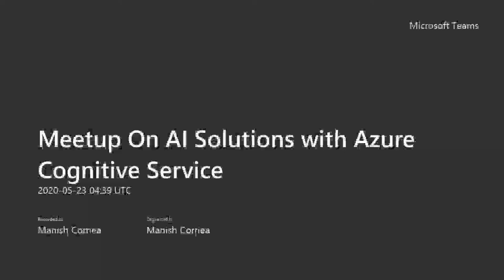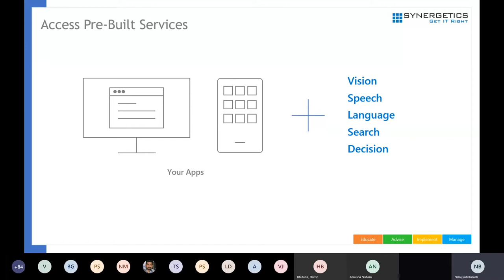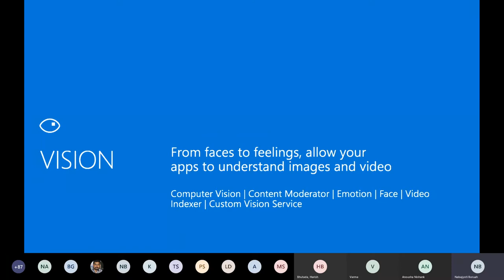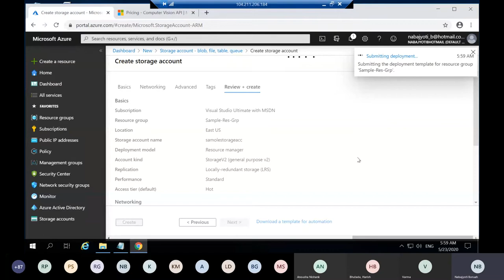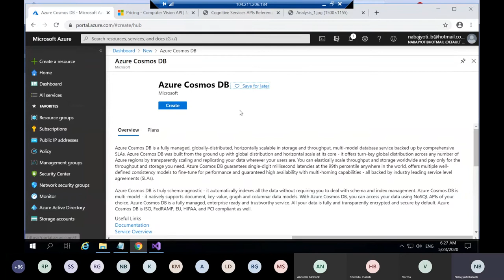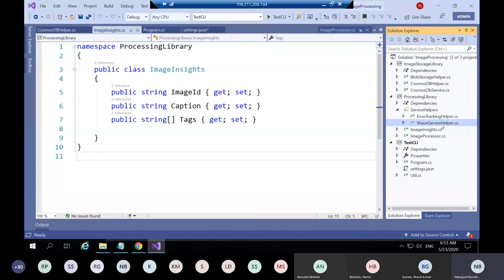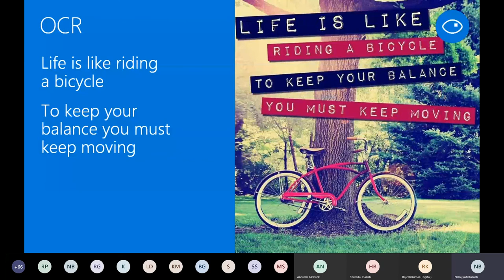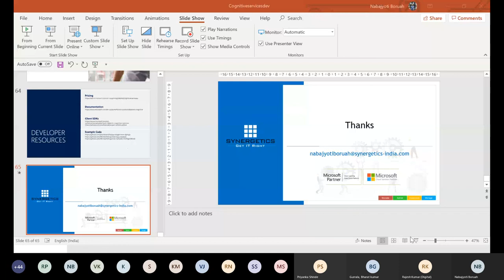Training on AI Solutions with Cognitive Services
In this training session we will explain how you can deploy AI for various use-cases, using the programming languages you already know.